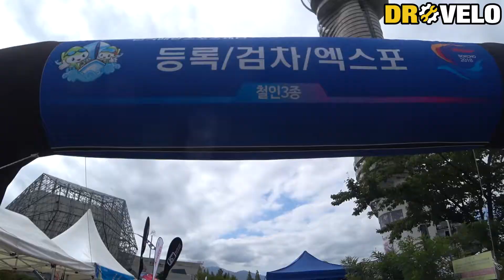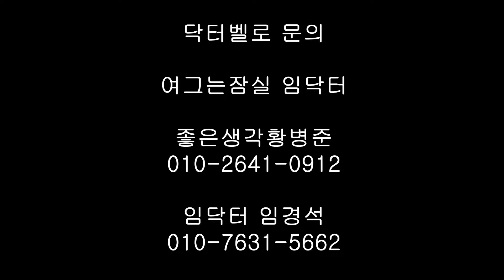Dr Velo 닥터벨로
찾아가는 서비스
닥터벨로

임경석닥터벨로
여러분을 찾아갑니다